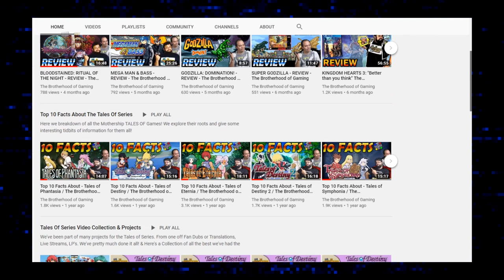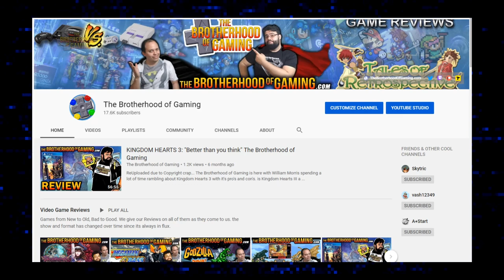Shenmue III - First Impressions - The Brotherhood of Gaming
Shenmue III has been long awaited and Now the game is here. and William Morris is here to share his First Impressions on Shenmue 3 and the Shenmue saga, Welcome to the Brotherhood of Gaming. let's have some fun!